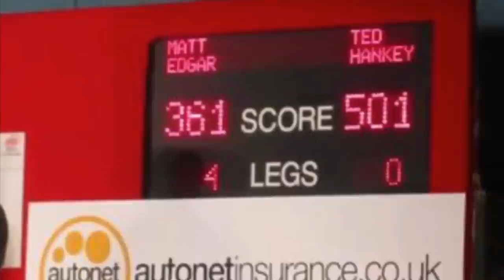Fall Outs And Heated Chats At The Darts Oche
Over my 11 years on the pro tour I had a couple of debates on the oche. This is the story of what happened and how it was handled